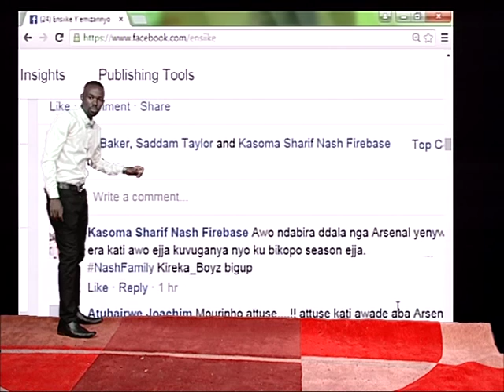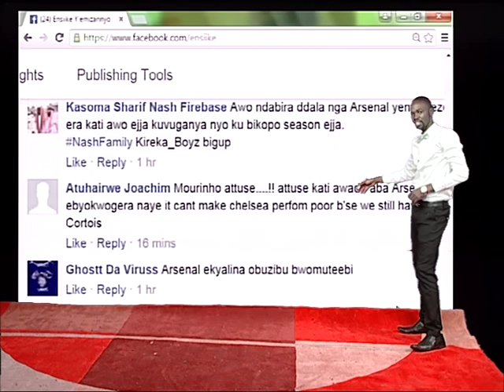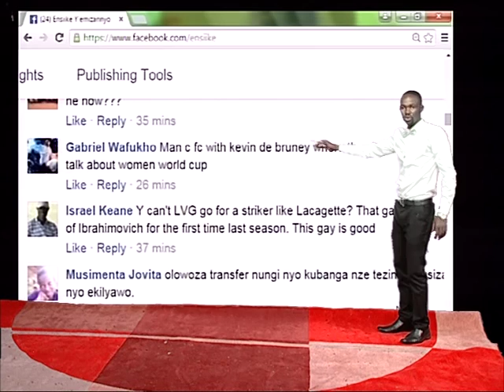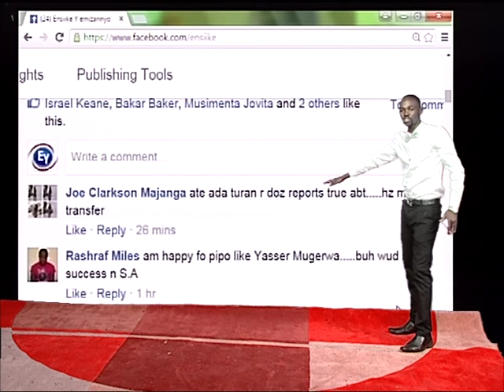Ensiike Ye Mizannyo 1st July 2015